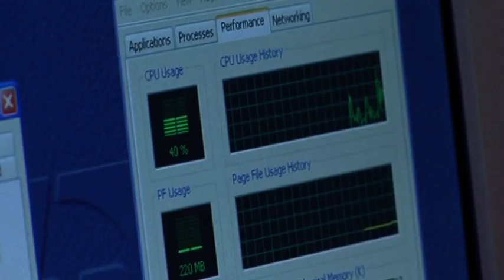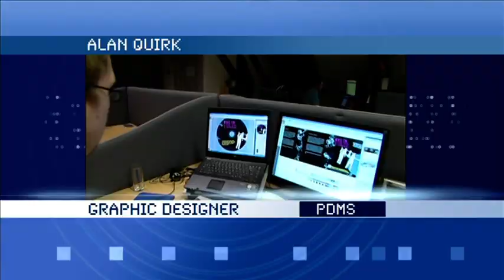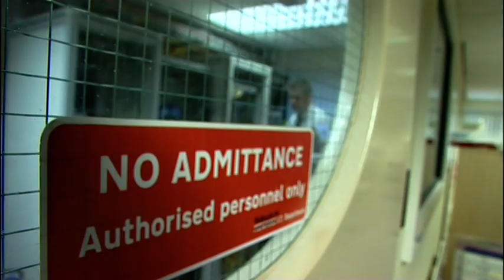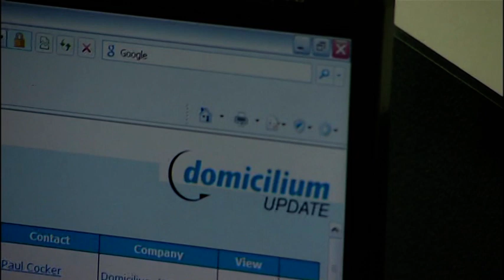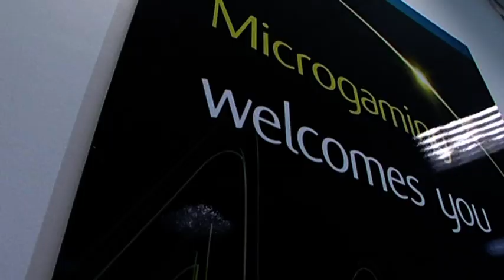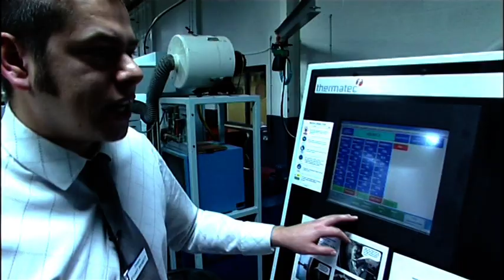ICT Sector - Part 2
Part 2 of 2 of a Department of Trade and Industry video for careers in ICT.